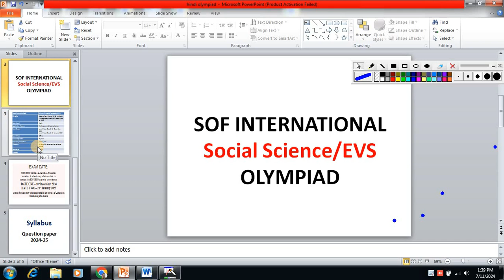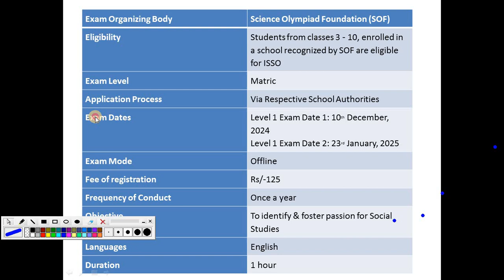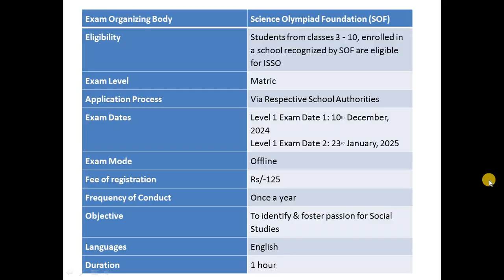International Social Studies olympiad/Social Studies olympiad class 3rd/isso class 3rd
Hindi Olympiad Class 3rd/SOF Hindi olympiad /Syllabus/Exam pattern/Exam form & Exam date/Exam Fees
other vedio link:
IEO Class 1 Previous Year Solved Paper | SOF English Olympiad  | SOF IEO Grade 1 Question Paper

SOF IMO Math Olympiad Class 3  Achievers Section// Data Handling //  (practice Question and Answer)